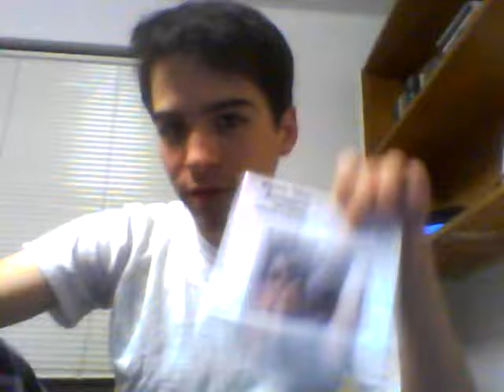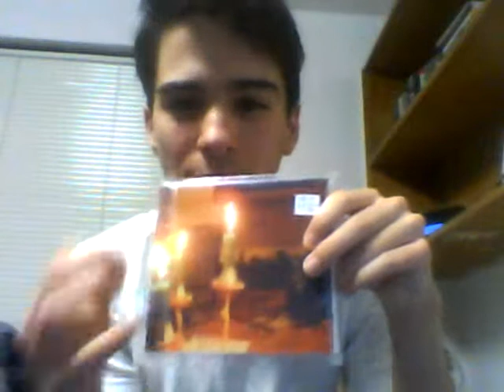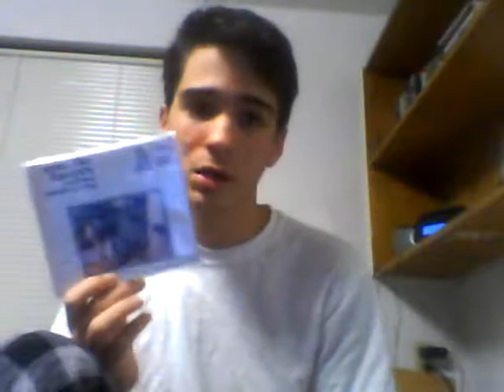Album Review: Eyes Like Saucers - Parmalee, Tribute to a Dog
here's a review for a record from 2009 but we can pretend it's new
examining a lo-fi, droney, Farfisacore album by Eyes Like Saucers, formerly of Providence, Rhode Island's Urdog.
is this boring? haha I'm sorry
I said "artist and his domestic animal" I meant to say "their" domestic animal I'm sorry I can't do anything right
I also said "surmise" instead of summarize I'll get better at this maybe